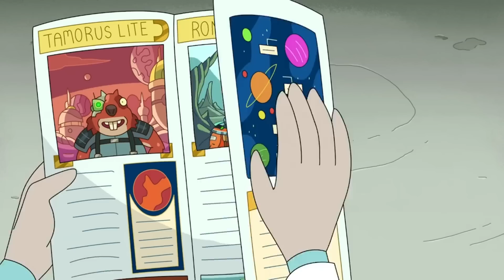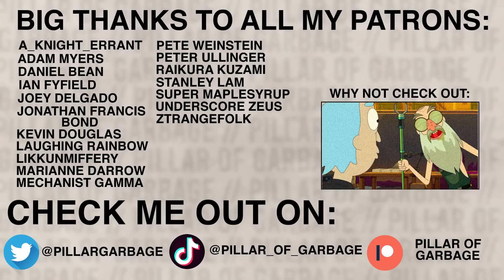How Rick and Morty Got Its Groove Back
Season 6 of Rick and Morty is pretty great. The Night Family, the return of the  dinosaurs, the fortune cookie conspiracy, Roy, and so on - this is pretty nifty stuff! But it doesn't just feel better than the past few seasons, it feels different. In this video, I'm exploring what I feel Rick and Morty season 6 has changed - and why this change may - in fact - be a return, not a departure. Wubbalubbadubdub, et cetera!

Timestamps:
0:00 Introduction
1:03 Humbling Rick
3:09 The original Rick?
6:27 The shift
8:18 Getting the groove back
10:27 Season 3's divine dilemma
13:20 Season 6's difference
15:27 Why now? or, the pit stop
17:45 Conclusion

The sixth season of the American adult animated television series Rick and Morty premiered on September 4, 2022. The season was ordered before the fourth season of the show finished airing, in May 2020. Rick, an alcoholic sociopath and scientist, lives with his daughter Beth's family. Apart from building gadgets, he takes his morally right but dimwit grandson Morty on absurd intergalactic adventures. Upcoming episodes include Ricktional Mortpoon's Rickmas Mortcation, Full Meta Jackrick, A Rick in King Mortur's Mort, and Analyze Piss.